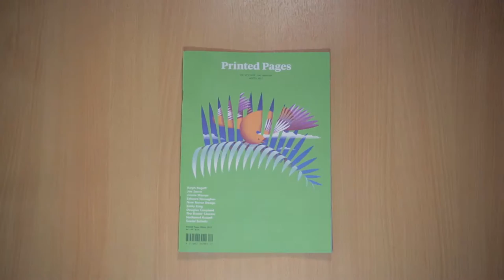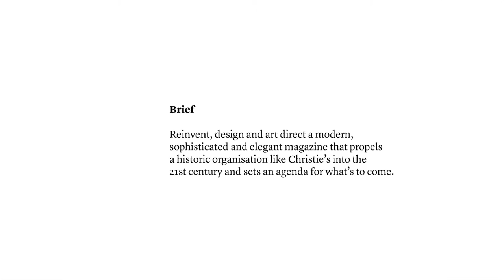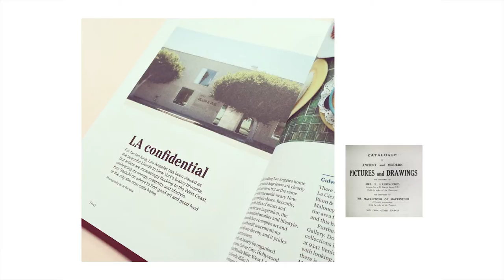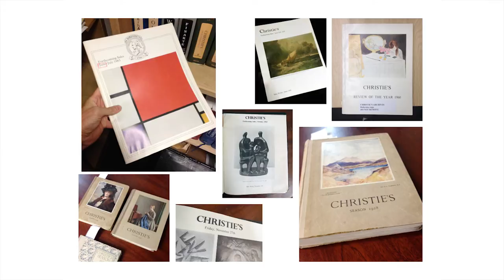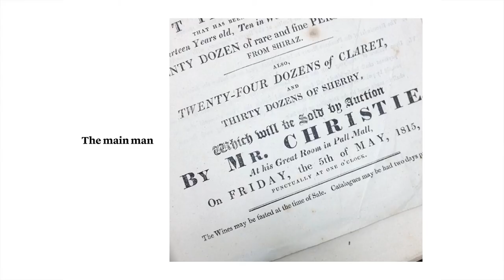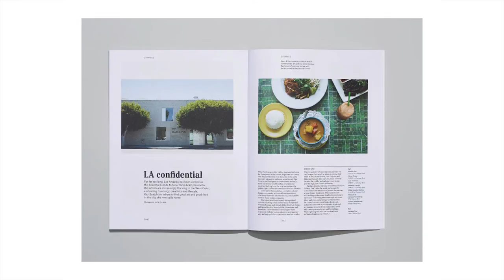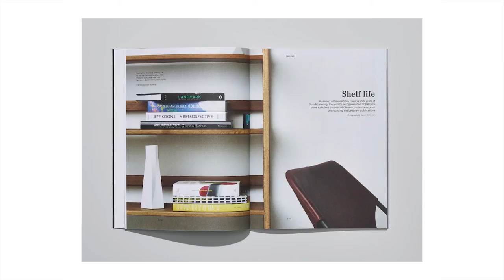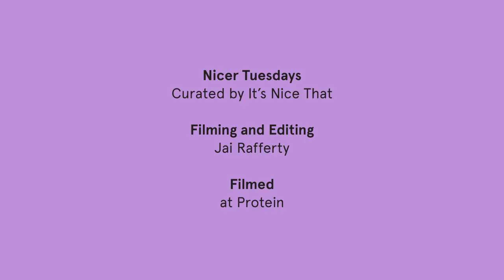Nicer Tuesdays: David McKendrick and Lee Belcher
Here David McKendrick and Lee Belcher of B.A.M. London explain how they came to re-design Christie's in-house magazine and how the creative process played out.